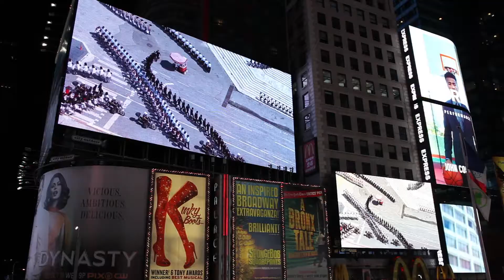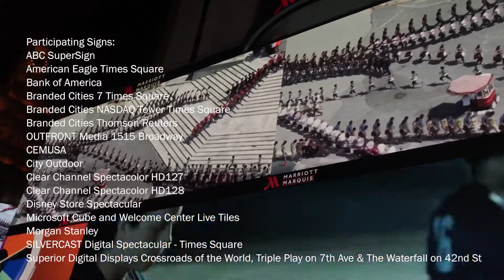March 2018 Midnight Moment: "Centipedes" by Erdal Inci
Erdal İnci is a multi-media artist, photographer and painter. He is primarily known as a GIF artist for an ongoing series in which he films himself performing pedestrian but whimsical actions (skipping, jumping, leaping, dramatically stumbling), often in public spaces, and almost always wearing an anonymizing black hoody. Inci edits the footage not just to loop in the full-circle fashion of any good GIF, but also to “clone” the figure within the frame, creating an endless stream of figures in a lockstep choreography. He is particularly interested in featuring busy urban public spaces - often with sociopolitical significance - because he believes they are amongst the most beautiful expressions of human achievement.

Centipedes represents a departure in Inci’s work, focusing not on pre-planned movements, but on the natural, chance choreographies of life in Taksim Square in Istanbul, Turkey. In this aerial view, pedestrians and birds cross the Square according to their own particular motivations, completely unaware of the camera. The simple act of improvising a path through public space, an unconscious routine of city-dwellers and a subject of study amongst urban planners, comes into focus as each motion is cloned through temporal manipulation to repeat dozens of times. Individuals are multiplied into peculiar “centipedes” and popular paths are revealed as streams of movement. Though their paths sometimes intersect they never collide, appearing both real and surreal against the still or “photographic” background.

“Observing human traffic from above is phenomenal and city squares are perfect places to experience it. I think it is like watching a Bruegel painting in real life. In the summer of 2015 I wanted to shoot Taksim Square, which has a significant role in the history of the Turkish Republic and was scheduled for renovation.

“In my previous works I was used to shooting myself performing precise movements in public spaces, but never tried to play around with randomness. For this piece my first intention was to document the square with its eclectic condition and the random pedestrians passing by – people, but also pigeons and flying plastic bags (which enrich the composition). I only interfere with the timing by superimposing consecutive time layers; everything you see in the frame actually happened. In this way the recording does not lose its documentary value. At the same time, elements which are used most frequently in a traditional painting composition - such as line, texture, pattern and fragmentation - become visible with this simple interference to temporality.”

- Erdal Inci

Inci’s chosen site for filming Centipedes resonates with the political life of Turkey and with the work’s exhibition in Times Square. In fact, Taksim Square is known as the “Turkish Times Square" – an iconic public space, transportation hub, tourist destination and site of annual New Year’s Eve and Pride celebrations and significant political demonstrations and incidents. The planned “Taksim Pedestrianization Project” – including the removal of Taksim Gezi Park, one of the few public green spaces in Istanbul, for the construction of military barracks and a shopping mall – sparked the broad “Occupy Gezi” movement in 2013 that led to the annulment of that plan, among other concessions from the Erdoğan administration. Centipedes documents the Square in 2015, at the center of life and debate in Istanbul.

Video and Music by Jason Akira Somma